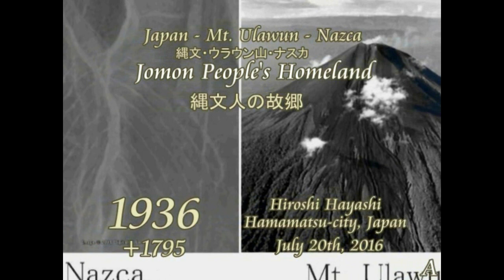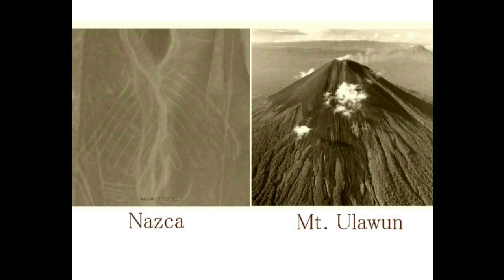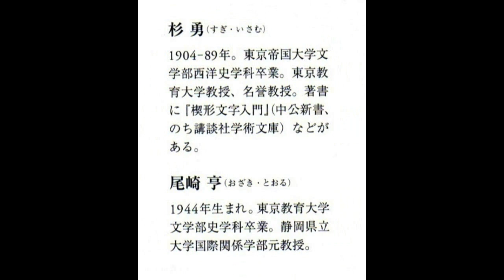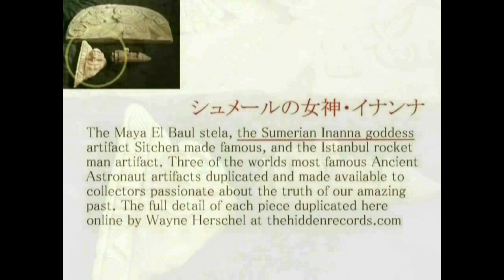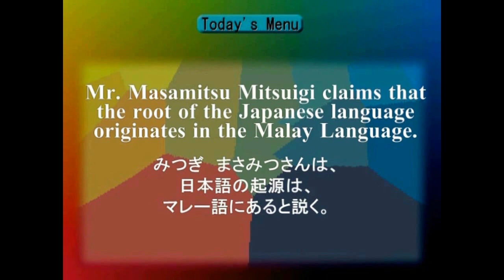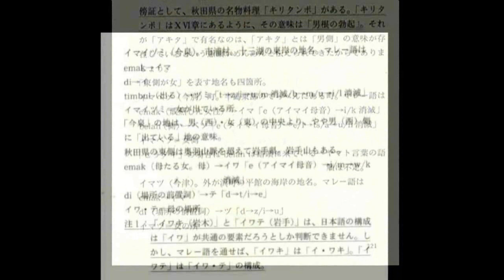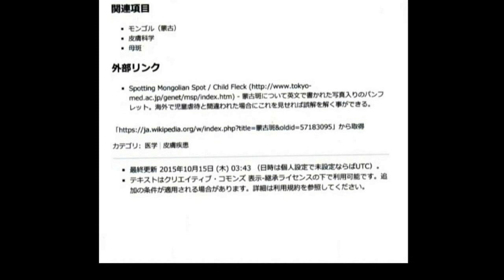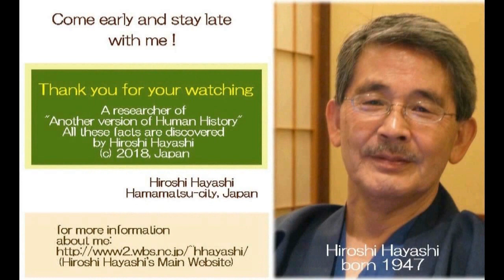3512【02重】Homeland of Jomon Japan in Nazcaナスカ理論で証明するナスカの縄文文明とその故郷 by Hiroshi Hayashi JP